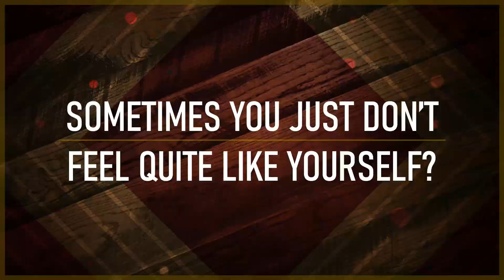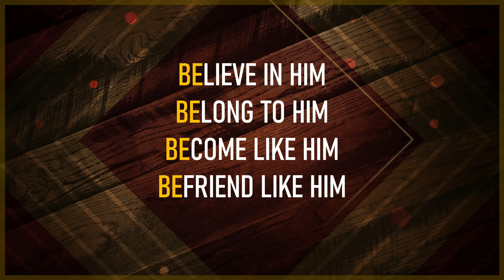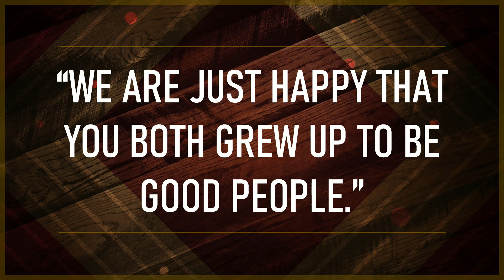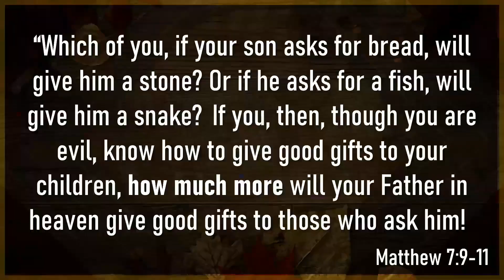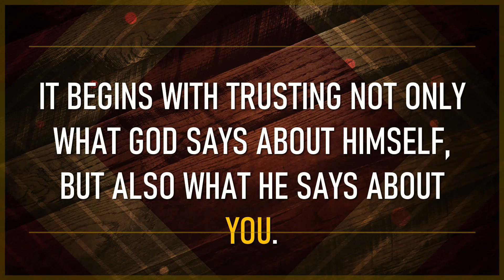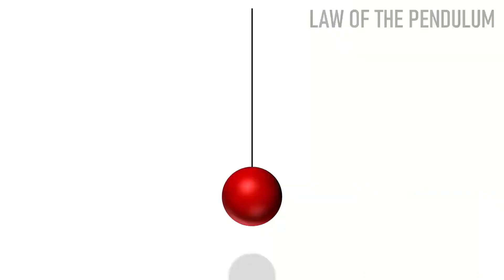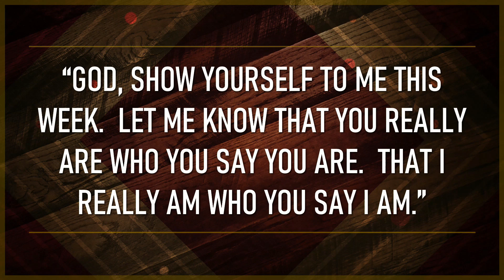2024 10 20 - Episode 1 - Myself Again - Believe in Him (Message Only)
Religion isn’t why God created us. He created us to BE someone. A person who reflects Him. God wants us to believe in Him, belong to Him, become like Him, and God wants us to befriend others to help them discover who they are as well. This is not just an event that happens, it is a lifelong process and a continual work of God in our lives.